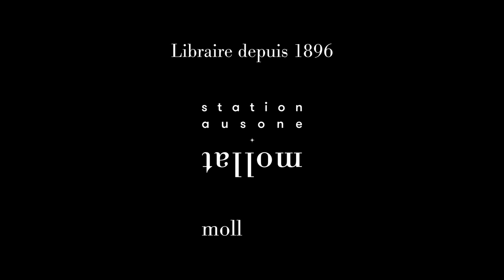Douglas Kennedy - Les hommes ont peur de la lumière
Douglas Kennedy vous présente son ouvrage "Les hommes ont peur de la lumière" aux éditions Belfond. Entretien avec Sylvie Hazebroucq.